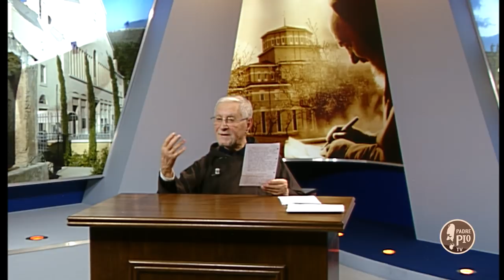5 Minuti con Padre Pio 26 Dicembre 2018